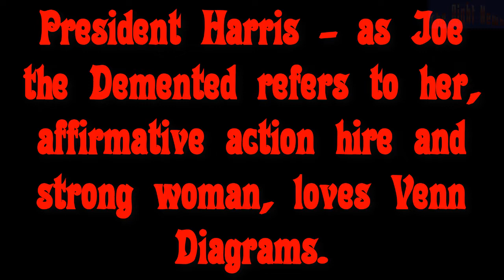'President' Kamala Harris loves Venn Diagrams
Remember Venn Diagrams those three circles?